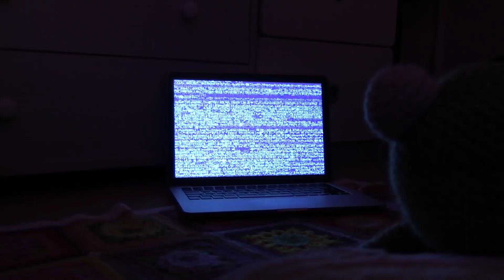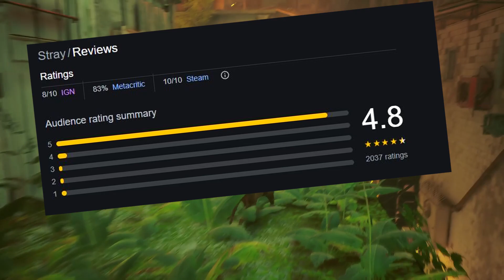The Definitive Cat Experience - Stray - Quality Corner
Last year an absolute gem was released to the public, recieving critical acclaim, high sales, and multiple awards. That game was Stray. In this video I talk in depth about how the gameplay, plot, and environmental storytelling, all come together to make this amazing experience.